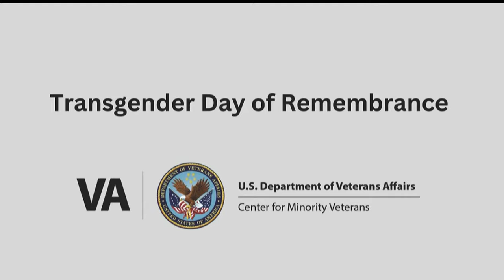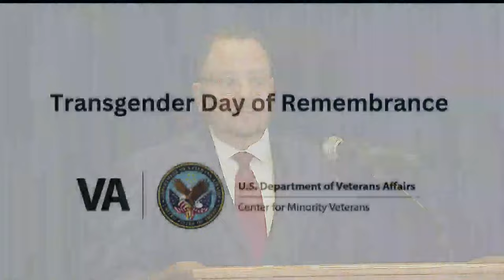CMV Transgender Day of Remembrance, 20 November 2023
Transgender Day of Remembrance honors the memory of lives taken in acts of violence. We are honoring their memory by sharing stories of Transgender Veterans. We are honored to have the Honorable Shawn Skelly, Performing the Duties of the Deputy Under Secretary of Defense for Personnel and Readiness, DoD joining us for a fire side chat.

Time: 11:00am EST